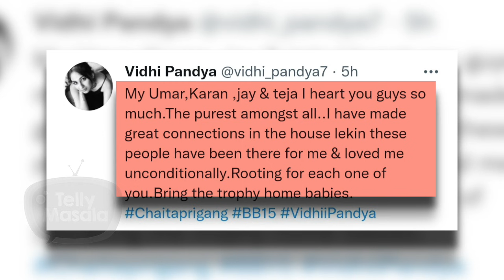BB 15 से Out होने के बाद Vidhi ने लिखा Emotional Post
Vidhi Pandya wrote an emotional post where she thanked those housemates who stood by her. Watch the video to know more.